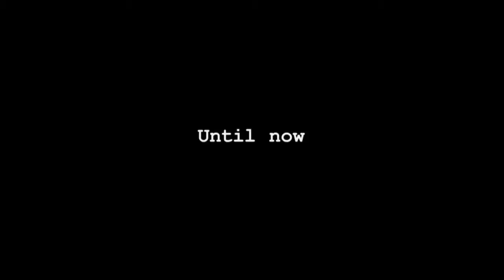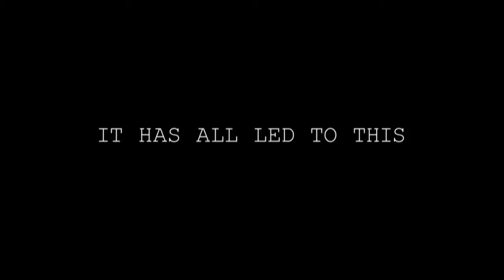PARANORMAL ACTIVITY 4 Official Trailer 2 HD NEW Trailer